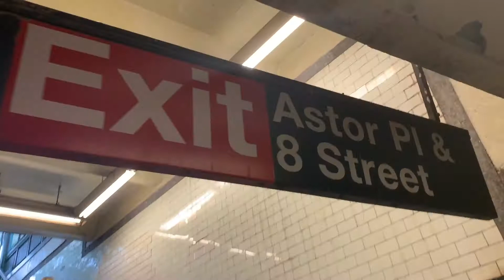Picking my Boyfriend's Outfits *Buffalo Exchange*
Hello everyone!
Hope you guys enjoy this more than my boyfriend did.